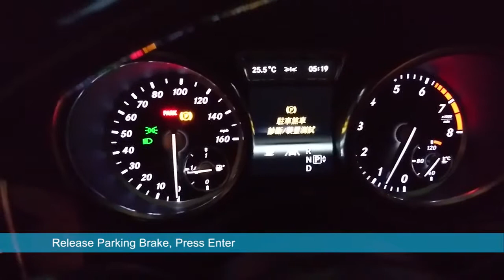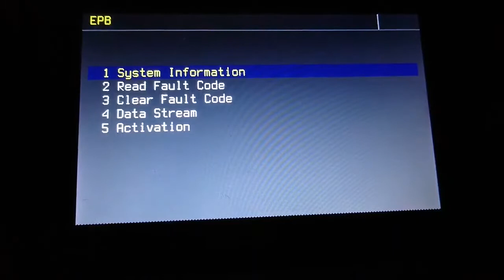Benz 2013 X166 GL550